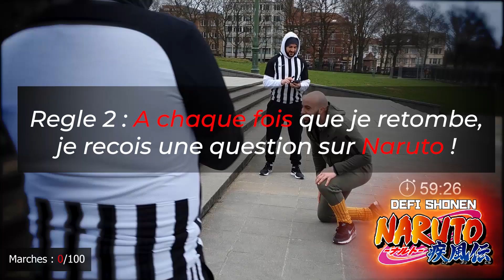L'entrainement de ROCK LEE dans la VRAIE VIE est possible ? (NARUTO)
Les entrainements les plus dur de Naruto sont ils possible dans la vraie vie ?
Dans cette vidéo, on va faire un des entrainement de Rock Lee et essayer d'y survivre !

Foncez tous ici pour avoir de la whey ou autre complément pour rien du tout
Réduction -45% MyProtein ►

Ecoutez ce son et donnez moi votre avis !